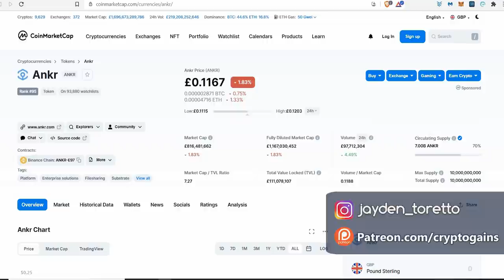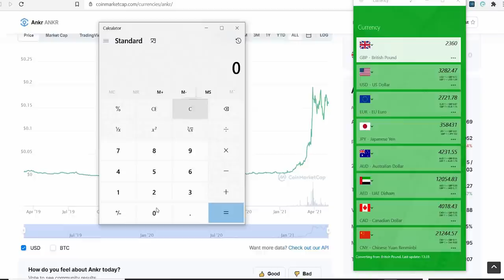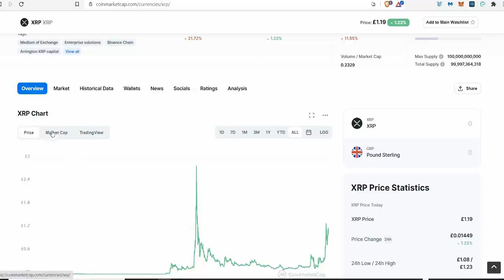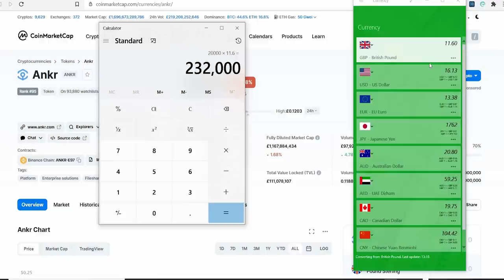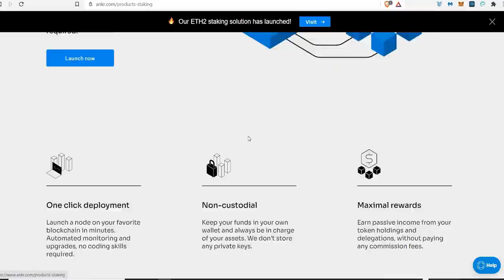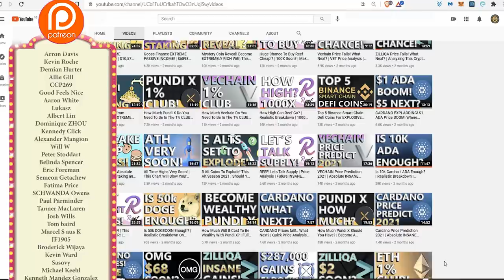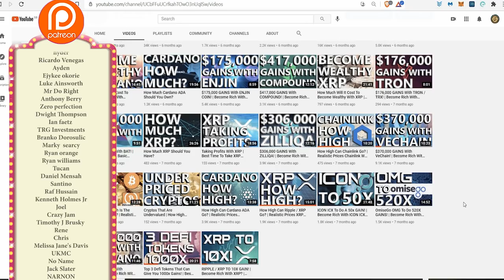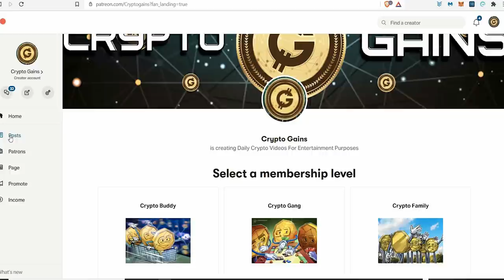Is 20K ANKR Enough? | Super Realistic Breakdown | Setting Your Self Up For Greatness!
My ANKR Wallet
0xe40b3a92e6d33daa83c3dd80d8f4bc8bf84bba89